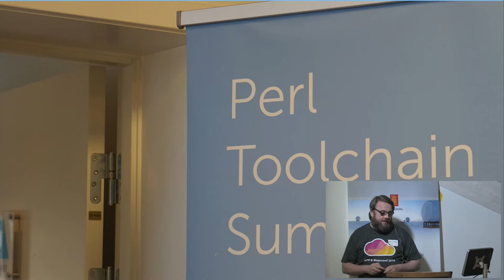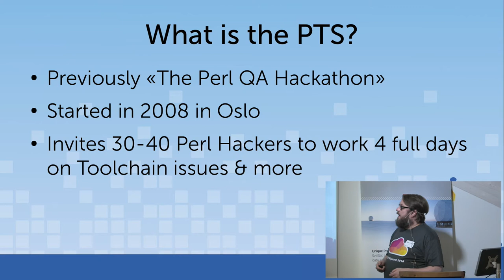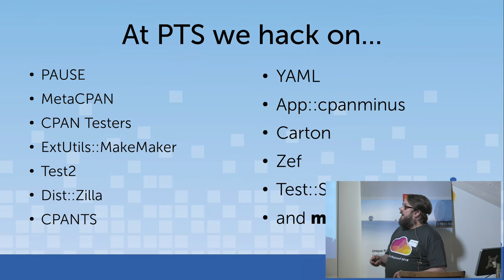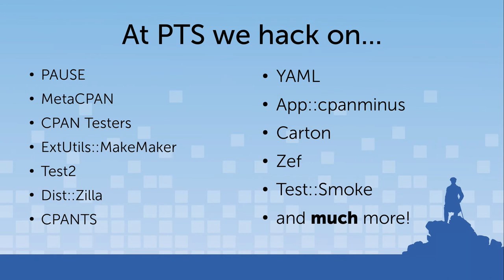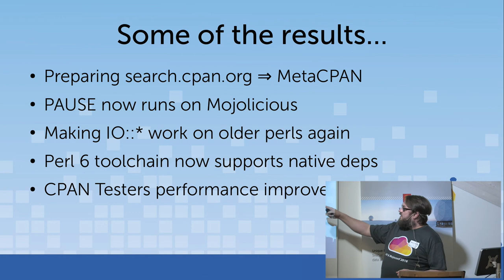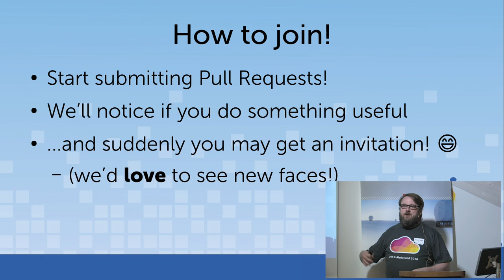A short Perl Toolchain Summit 2018 report‎ - Salve J Nilsen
Every year a bunch of die-hard Perl geeks that care about CPAN and testing and the Perl toolchains gather for a weekend of hacking. We used to call this "the Perl QA Hackathon", but these days we work on so much more, so we changed the name to "the Perl Toolchain Summit".

This year we celebrated the 10th anniversary by going back to Oslo, Norway, and hack on all kinds of useful and important stuff that benefits the Perl community.